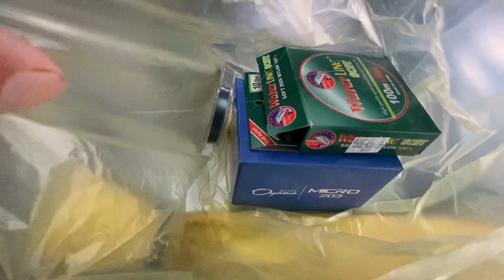Dapat ikan wader di air keruh